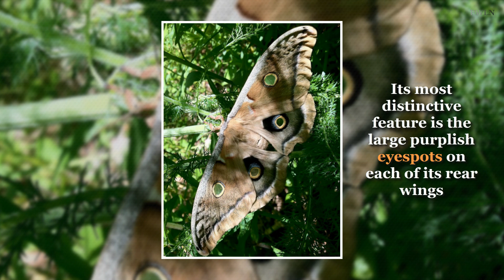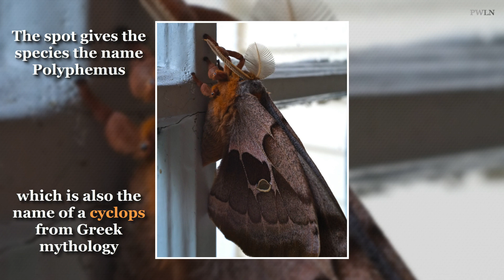Giant Moth Looks Like Winged Spider 'Antheraea Polyphemus'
Here is a giant moth from North America looks like a spider with wings.